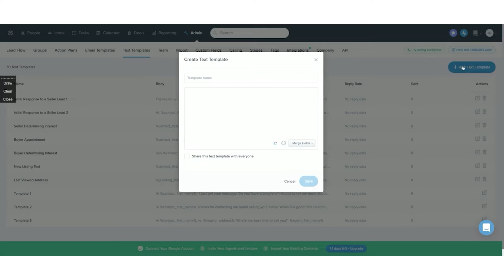How to Integrate Dubb with FollowUpBoss (@DubbSupport )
This is the official Dubb Support channel.

About Dubb
Dubb.com is the ultimate video sales platform that helps you grow your business with personalized video messages, automation, and analytics. Create stunning videos, engage your audience, and close more deals effortlessly. Watch how simple it is to boost your sales and productivity—click the link now for your FREE 7-day trial!